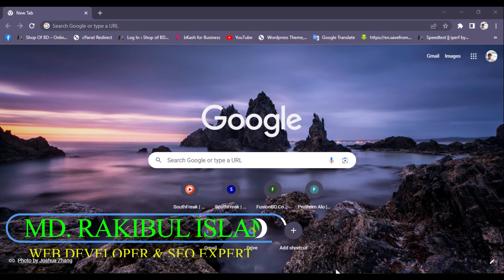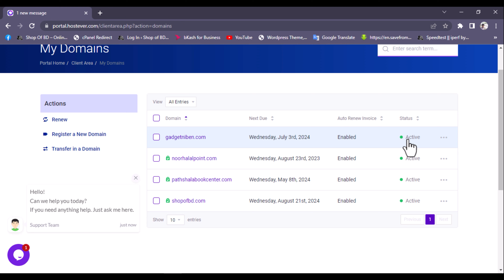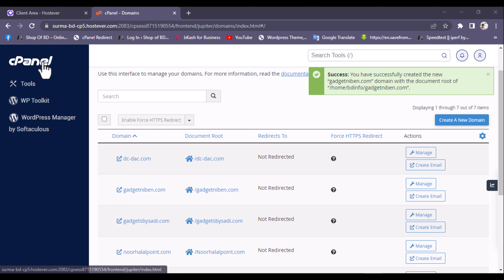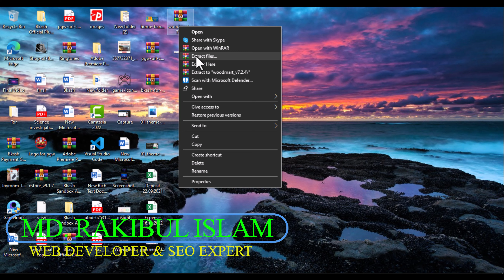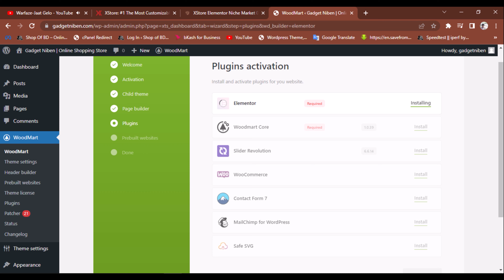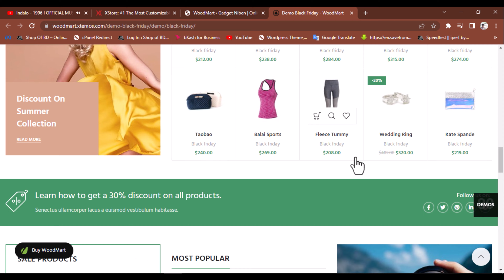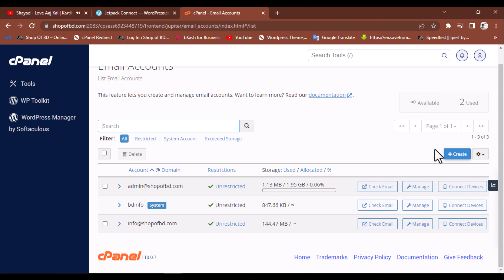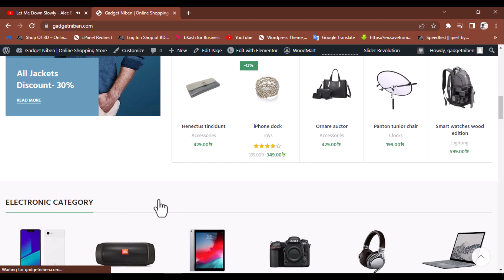ই-কমার্স ওয়েবসাইট তৈরি করুন WoodMart Theme দিয়ে | How to Create a Free E-commerce website | Part-1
খুব সহজ পদ্ধতিতে আমি দেখিয়ে দিয়েছি তারপরও যদি কারো কোন সমস্যা থেকে থাকে তাহলে আমার সাথে যোগাযোগ করতে পারেন।

The use or reliance on any information contained in our videos is solely at your own risk. We are not responsible for any damages, including without limitation, indirect or consequential damages, or any damages whatsoever arising from the use or loss of use of our videos or the information contained therein.
The opinions expressed in our videos are solely those of the creators and do not necessarily reflect the views of the company or organization they represent.
The information provided in our videos is not intended to be a substitute for professional advice or judgment, and you should not rely on it as such. If you have any specific questions about any technology-related topic, you should consult an expert in the relevant field.
Finally, we do not endorse any product or service mentioned in our videos unless explicitly stated otherwise. Any product or service recommendation is solely based on our own experiences and research, and you should conduct your own due diligence before making any purchases.